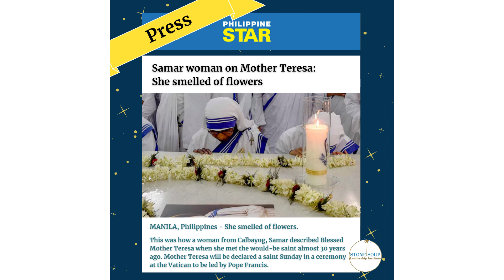Mother Teresa Hero Report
WATCH this short video and learn about Mother Teresa’s lifetime of service.

Biography.com calls Mother Teresa one of the great humanitarians of the 20th century,

Watch to learn about her journey of charity as she sought to reach the most vulnerable.